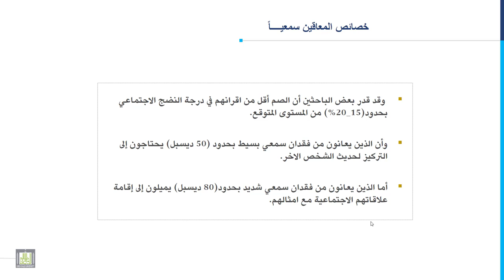مدخل إلى التربية الخاصة | 3-7 | خصائص المعاقين سمعياً - 1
المقررات المفتوحة
الدرس السابع: خصائص المعاقين سمعياً - 1
1. الخصائص السلوكية للمعاقين سمعياً.
2. الخصائص الإجتماعية للمعاقين سمعياً.